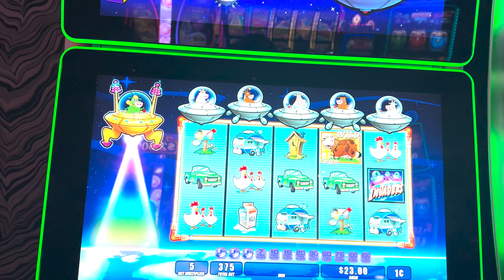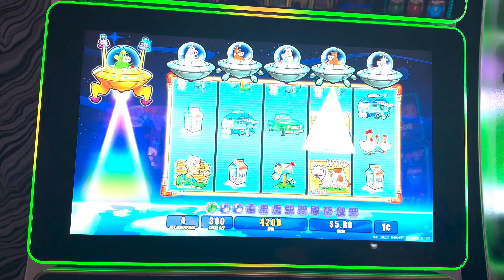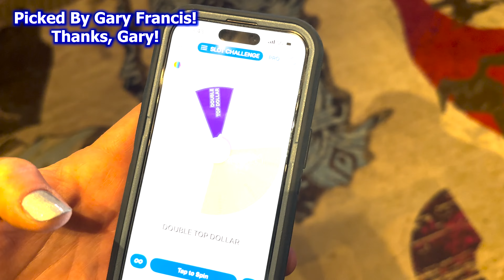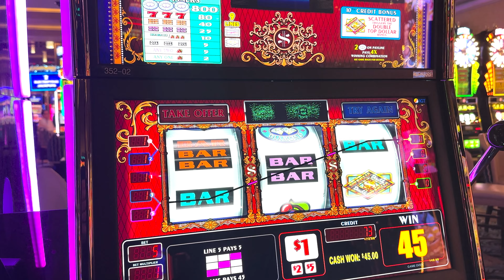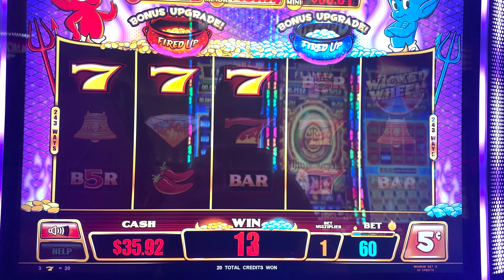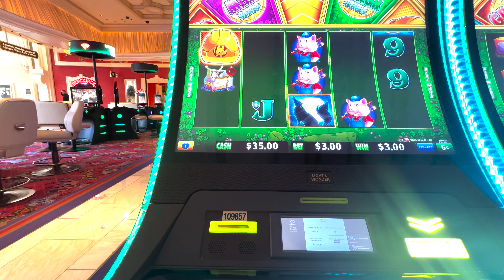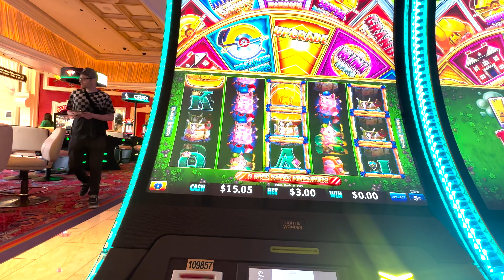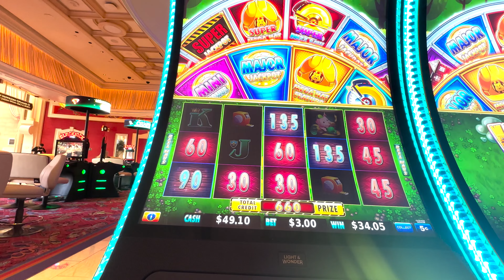The People's Slot Challenge - Your Games, Our Money!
We play the games chosen by our Facebook friends and followers.